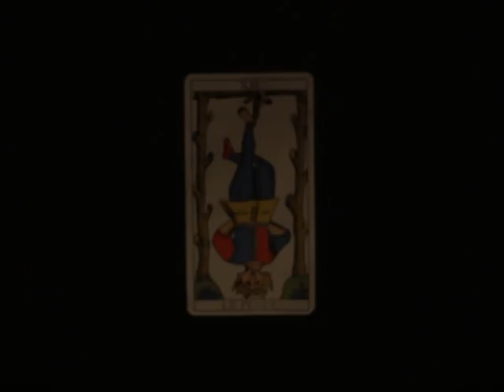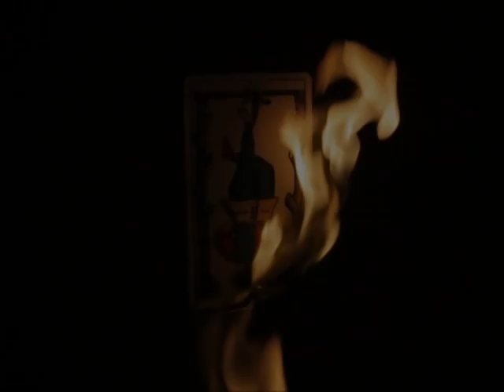Mito Rito Corteccia